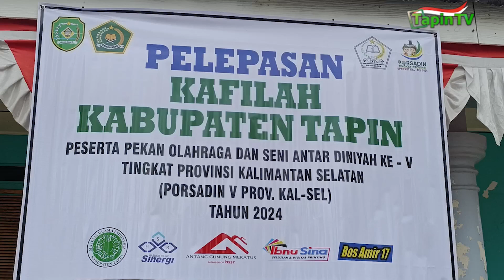PELEPASAN KAFILAH PORSADIN KABUPATEN TAPIN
KONTINGEN KABUPATEN TAPIN / AKAN MELEPAS KAFILAH PORSADIN KABUPATEN TAPIN YANG AKAN BERLOMBA DI KABUPATEN TANAH LAUT DALAM BEBERAPA WAKTU KEDEPAN // PELEPASAN TERSEBUT JUGA TURUT DIHADIRI LANGSUNG OLEH KEPALA KANTOR KEMENTRIAN AGAMA KABUPATEN TAPIN HAJI NAJWAN NOOR // BERIKUT LIPUTANNYA //